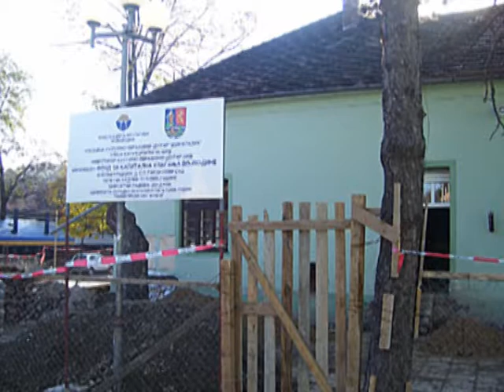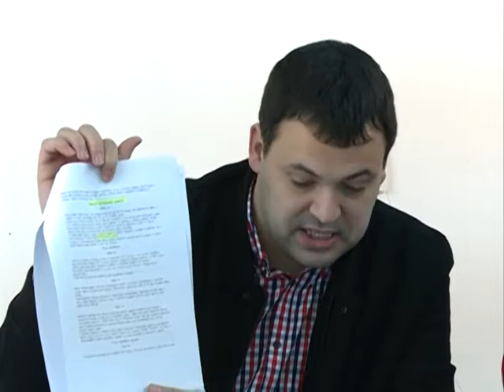SRS konferencija za stampu